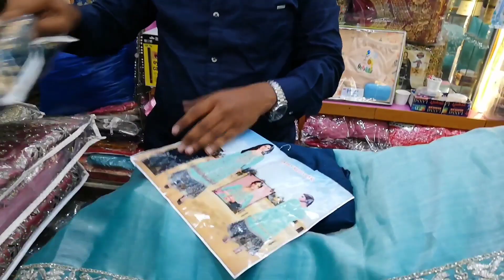Dubai Branded Important Cosmetics market in Hyderabad | Dubai Bazaar | Cosmetics Daily Items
Search for Related videos: cosmetic shop in hyderabad, where to buy branded cosmetics, ratan cosmetics, Iwholesale cosmetic shop in chennai, where to buybranded cosmetics, ratan cosmetics, cheapest cosmetic wholesale market in delhi cheapest cosmetic wholesale market in kolkata cheapest cosmetic wholesale market in india cheapest cosmetic wholesale market in mumbai cheapest makeup wholesale market in kolkata cheapest makeup wholesale market cheapest makeup wholesale market in delhi cheapest cosmetic wholesale market in jaipur cheapest makeup wholesale market in india cheapest makeup wholesale market in hyderabad cosmetic cheap wholesale branded cosmetic wholesale market in delhi sadar bazar branded cosmetics wholesale in mumbai branded cosmetic wholesale market in delhi branded cosmetic wholesale market in kolkata branded cosmetic wholesale market in mumbai branded cosmetic wholesale branded cosmetic wholesale market in ludhiana branded cosmetic wholesale market branded cosmetic wholesale market in hyderabad branded cosmetics business branded cosmetics branded cosmetic wholesale in delhi branded cosmetic wholesale market in bangalore branded cosmetic manufacturers original cosmetic wholesale market in delhi original cosmetics wholesale in delhi original cosmetics wholesale original cosmetic wholesale market in mumbai original cosmetic products original cosmetics wholesale in bangladesh original cosmetics in bangladesh sabse sasta cosmetic saman. sabse sasta cosmetic ka saman kahan milta hai original cosmetics wholesale r k cosmetics original cosmetic original cosmetic wholesale market original cosmetic wholesale market in kolkata sabse sasta cosmetic ka saman kaha hai sabse sasta cosmetic sabse sasta cosmetic ka saman sabse sastacosmetic ki dukaan sabse sasta cosmetic kaha milta hai sabse sasta cosmetic market original cosmetics in pakistan original branded cosmetic wholesale market in delhi original branded cosmetic wholesale market in patna Like👍Comments💌Share🌍